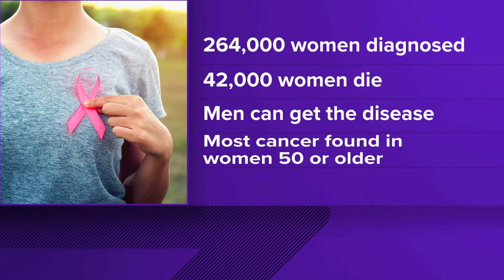UofL doctor discusses breast cancer risk factors, mammograms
Every year in the U.S. about 264,000 women get breast cancer and 42,000 women die from the disease. Men can get the diagnosis, but its more rare.